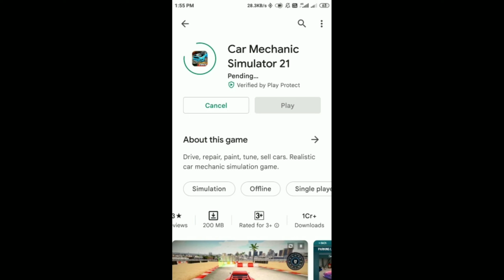How to Download Car Mechanic Simulator For Android | Car Mechanic Simulator On Android || 2022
Hello guys in this video I am going to show you how you can download huand play car mechanic simulator for android mobile

how to download car mechanic simulator for android